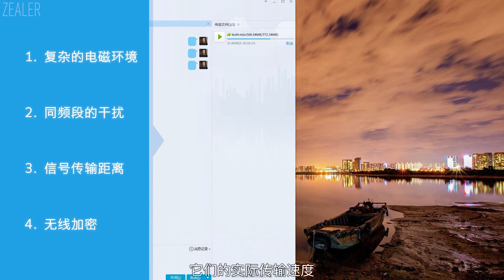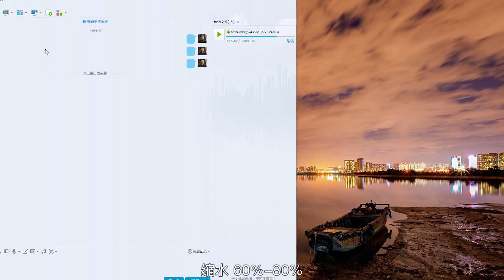路由器到底该买几根天线的？| 科技小白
现在，我知道了怎么防蹭网
也知道了路由器怎么摆信号才最好
但我总得先买个路由器啊
什么无辐射，能穿墙，零干扰
天花乱坠的宣传，张牙舞爪的天线
每一样都让我懵逼不已
我就是想买个好用点的无线路由器啊喂！
如果你也是个像我一样的科技小白
那就快看看今天的 Tips 吧